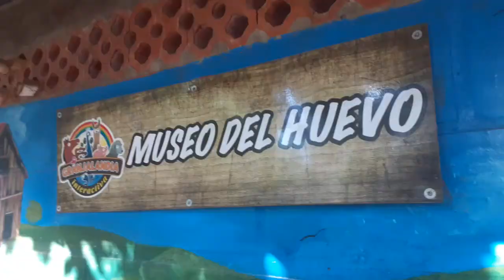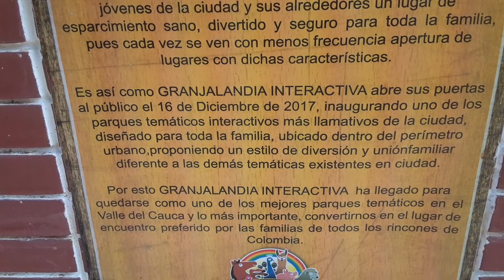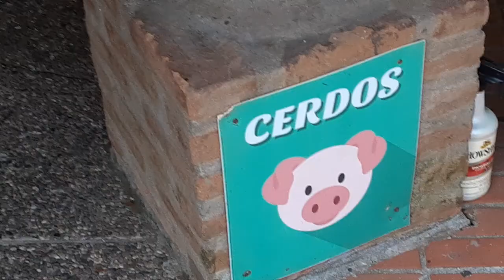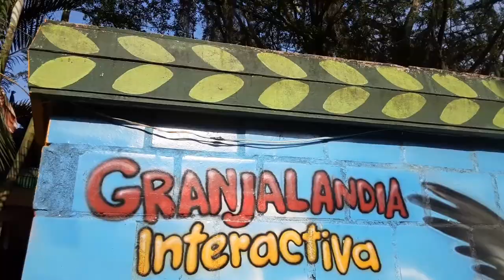Granjalandia Interactiva - Cali, Colombia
Un sorprendente lugar en Cali para que toda la familia se divierta interactuando con animalitos, presenciando shows con caballos de paso y presentaciones.